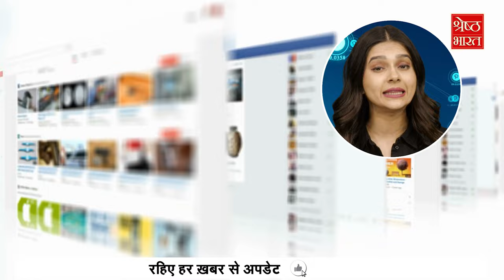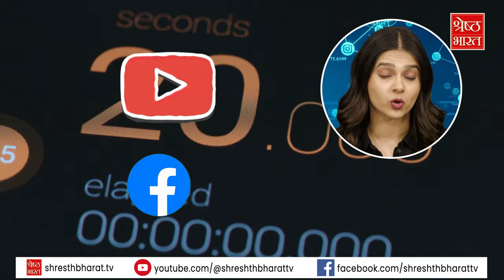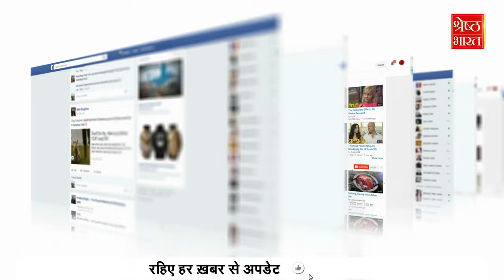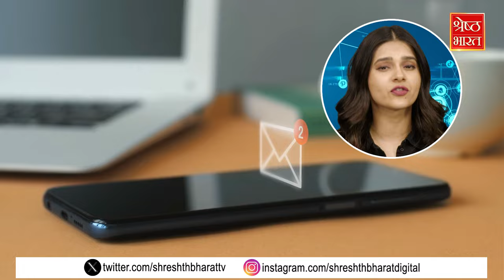सिर्फ़ Time नहीं, आपकी Physical, Mental और Emotional Health भी ले रही है ये Mindless Scrolling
क्या आप भी बिना किसी वजह से फोन हमेशा हाथ में उठा लेतें हैं..? क्या आप भी मोबाइल उठा कर रील्स या वीडियोज़ स्क्रोल करना शुरु कर देते हैं ? और क्या आप को भी बिना काम फोन हाथ में लेने की आदत है ?? अगर ये सारी चीज़ें आपके अंदर हैं तो मुबारक हो, आपको भी स्क्रोलिंग addiction हुआ है..  चंद मिनटों से कई घंटों तक, ये addiction इसलिए है क्योंकि इसकी लत इतनी बुरी है कि सोने से पहले, खाने के साथ, या  कहीं Travel करते समय..हमारा पूरा ध्यान सिर्फ फोन की सक्रीन को उपर-नीचे करने पर होता है... आइये जानिए हमारे साथ कैसे overcome कर सकते हैं हम इस scrolling addiction नाम की बीमारी को…